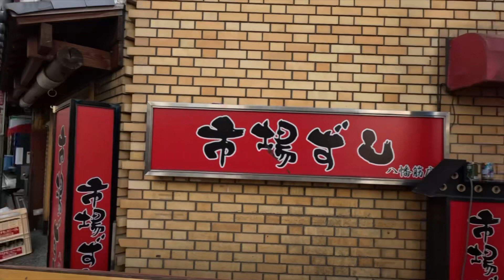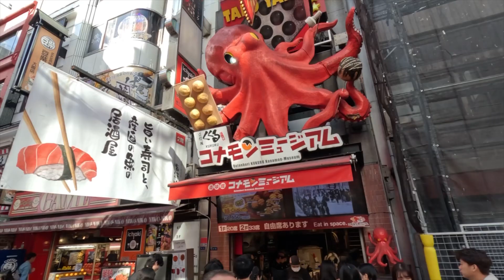DOTONBORI OSAKA - JAPAN WALKING VIDEO OCTOBER 2023